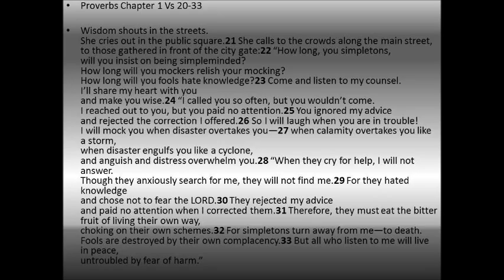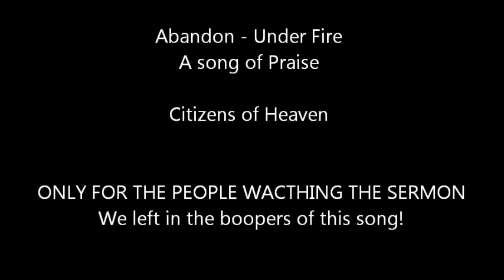Learning From Experience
Wednesday Night Sermon
Pastor Tim Benjamin

Forest Park U.M.C.
315 South Collins Street Lima, Ohio